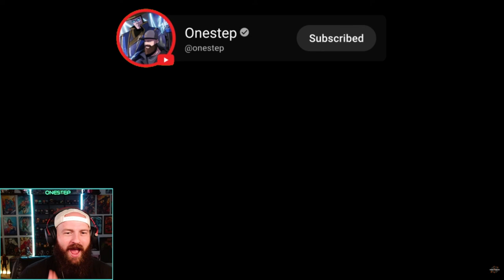OFFICIAL A.K.I. *FIRST LOOK* in Street Fighter 6! [REACTION]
Welcome to the newest SF6 Character Reaction! Get ready for an exclusive first look at the highly anticipated character, A.K.I., in Street Fighter 6! Join us as we react to the official reveal and dive deep into the exciting details of this new addition to the Street Fighter roster.

From the stunning visuals to the intense gameplay, we'll provide our genuine reactions and insights throughout the video.

Whether you're a long-time Street Fighter enthusiast or a newcomer to the series, this video is sure to ignite your passion for the game.

Join us as we embark on this thrilling journey into the world of Street Fighter 6 and witness the rise of A.K.I.!